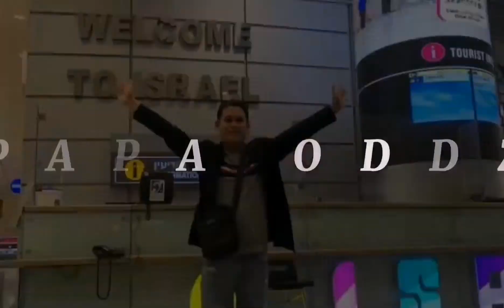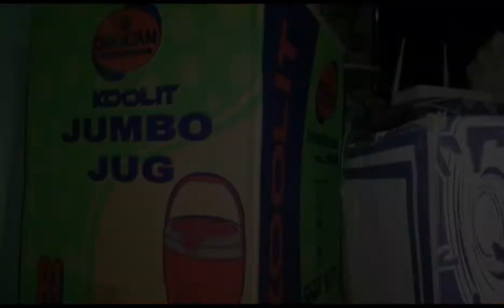ABE & JEFF UNBOXING WEDDING GIFTS!!